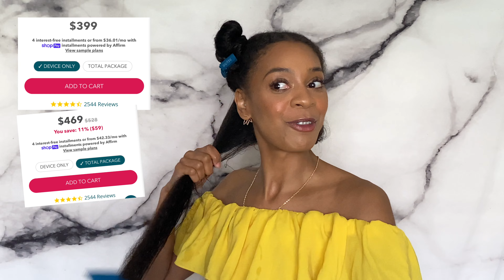Thee ONLY HAIR DRYER FOR NATURAL HAIR! This Changes Everything! RevAir 2.0 New & Improved Version!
The ONLY hair dryer for natural hair! This changes everything! The RevAir Reverse Hair Dryer has a NEW AND IMPROVED version of the RevAir 1! In this review, I'll tell you all about NEW The RevAir and how the RevAir can help you achieve better results on textured natural hair. The RevAir works on natural hair. I'm still SHOOKth!!! ​⁠​⁠@myrevair reverse hair dryer gives shocking results! Im so shocked at how much smaller and compact it is the RevAir is, and how powerful it is! The Price is the price, but so so worth it y'all! Link below to support ya girl's future collaborations.

My shirt is from ​⁠​⁠@FashionNova